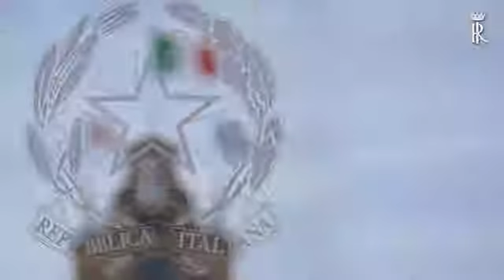Consultazioni al Quirinale: Rappresentanza del Gruppo parlamentare Grandi Autonomie e Li